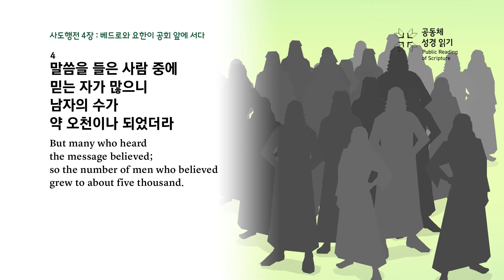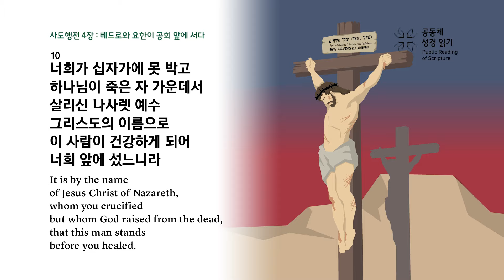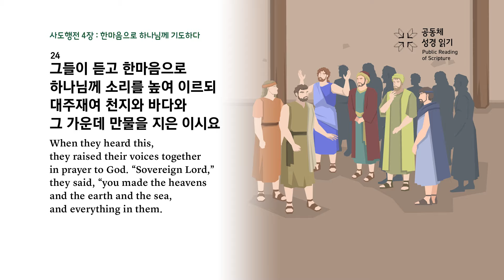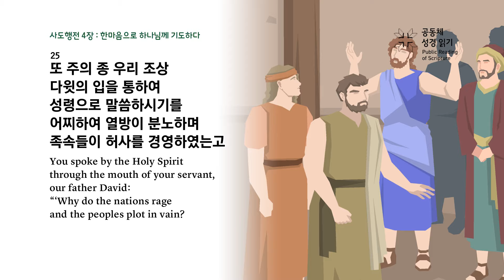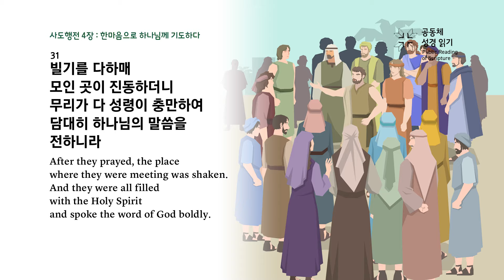사도행전 4장